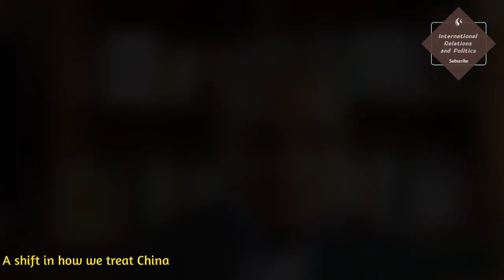Living with China,A Rising Power, John Mearsheimer Debates Kishore Mahbubani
John Mearsheimer debates Kishore Mahbubani on CIS(Center for Independent Studies)

The Chinese Century is a neologism suggesting that the 21st century may be geoeconomically or geopolitically dominated by the People's Republic of China, similar to how the "American Century" refers to the 20th century and the "British Centuries" to the 18th and 19th. With 1.4 billion people, China is the world's most populated country. This makes China's communist rulers hugely powerful, with the ability to influence and punish other nations for perceived slights by slapping trade bans, tariffs and other obstacles on imports coming into the country.

Economists generally attribute much of China's rapid economic growth to two main factors: large-scale capital investment (financed by large domestic savings and foreign investment) and rapid productivity growth. These two factors appear to have gone together hand in hand.

Kishore Mahbubani PPA is a Singaporean academic, diplomat and geopolitical consultant. During his stint at the Ministry of Foreign Affairs between 1971 and 2004.